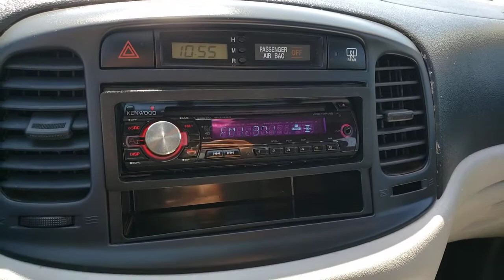2009 HYUNDAI ACCENT Henderson, Las Vegas, Laughlin, St George, Flagstaff, NV H210807B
CHARCOAL GRAY PEARL [LISTING TYPE] 2009 HYUNDAI ACCENT available in Henderson, Arizona at Findlay Honda Henderson. Servicing the Las Vegas, Laughlin, St George, Flagstaff, NV area.
2009 HYUNDAI ACCENT 4DR SDN AUTO GLS - Stock#: H210807B - VIN#: KMHCM46C19U305180

Superb Condition. Charcoal Gray exterior and Gray interior, Auto GLS trim. Edmunds.com explains The Hyundai Accent performs capably., Serviced here, Non-Smoker vehicle. 5 Star Driver Front Crash Rating. SEE MORE!br /br /KEY FEATURES INCLUDEbr /. Remote Trunk Release, Child Safety Locks, Bucket Seats, Front Disc/Rear Drum Brakes, Tire Pressure Monitoring System. Hyundai Auto GLS with Charcoal Gray exterior and Gray interior features a 4 Cylinder Engine with 110 HP at 6000 RPM*. br /br /EXPERTS CONCLUDEbr /Edmunds.com explains The well-rounded Hyundai Accent provides a lot of car for the money.. 5 Star Driver Front Crash Rating. 4 Star Driver Side Crash Rating. br /br /Pricing analysis performed on 5/22/2021. Horsepower calculations based on trim engine configuration. Please confirm the accuracy of the included equipment by calling us prior to purchase. br /
Driver & front passenger airbags,Driver & front passenger side-impact airbags,Front/rear outboard roof mounted head curtain airbags,Occupant classification system,Rear door child safety locks,Tire pressure monitoring system,Reclining front bucket seats -inc: 6-way manual adjustable driver seat, adjustable headrests,60/40 split-folding rear bench seat -inc: adjustable head restraints,Driver armrest,Rear center armrest w/cupholders,Instrumentation -inc: odometer, trip odometer, tachometer, coolant temp, fuel level, digital clock,Warning lights -inc: oil pressure, battery, door ajar, brake, check engine,Remote trunk release,Air conditioning,Rear window defogger,Aux pwr outlet,Dual illuminated sun visor vanity mirrors w/covers,Front seat back pockets,Rear coat hook,14 x 5.5 steel wheels w/full wheel covers,P185/65HR14 tires,Compact spare tire,Body-color bumpers,Black grille w/chrome accents,Body-color body-side molding,Halogen headlamps,Body-color side mirrors,Tinted glass w/sunshade band,Variable-intermittent windshield wiper,Body-color door handles,1.6L DOHC MPI CVVT 16-valve I4 engine,4-speed automatic transmission,Front wheel drive,Independent MacPherson strut front suspension -inc: coil springs, gas shocks,Coupled rear torsion beam -inc: coil springs, gas shocks,Engine speed-sensing pwr rack & pinion steering,Front disc/rear drum brakes